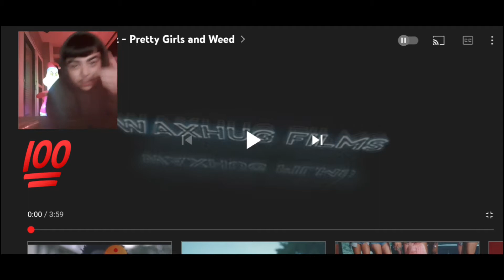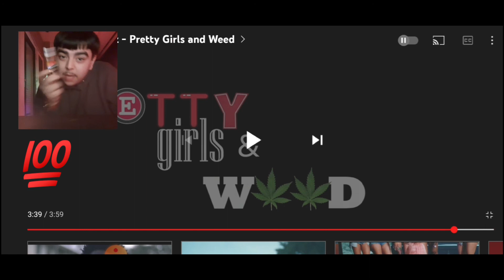Boosie Badazz - Pretty Girls and weed (Reactions)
J_SQUAD_ytc.        J_SQUAD_
                              REACTIONS_2.o